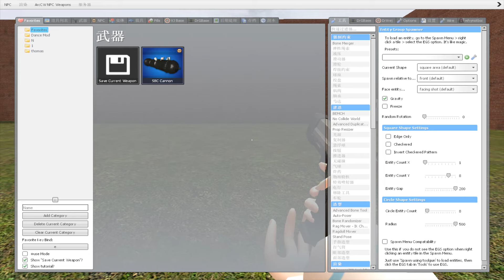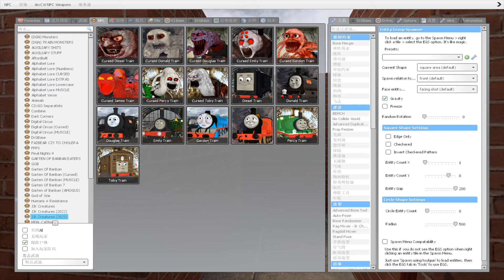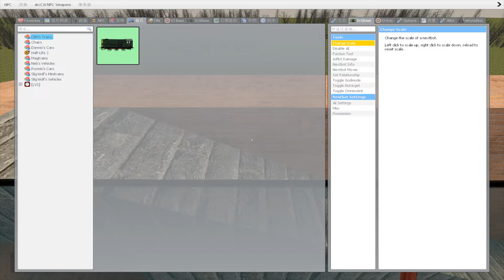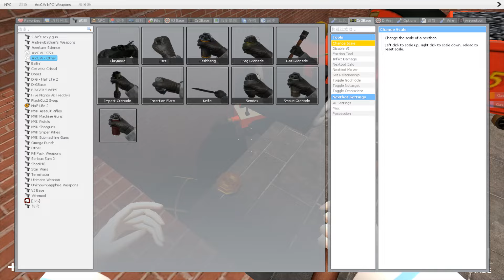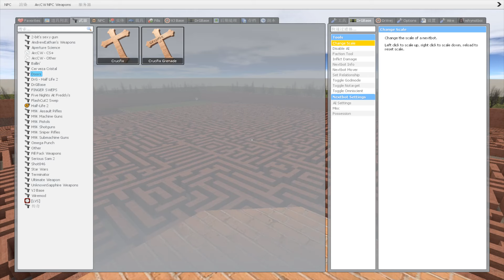All New Thomas The Train And Friends in MAZE Garry's Mod